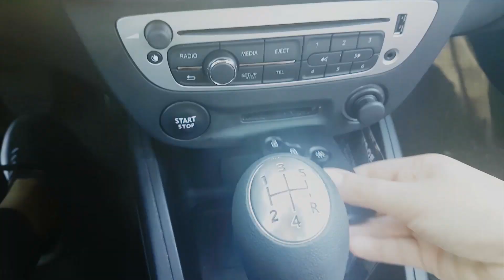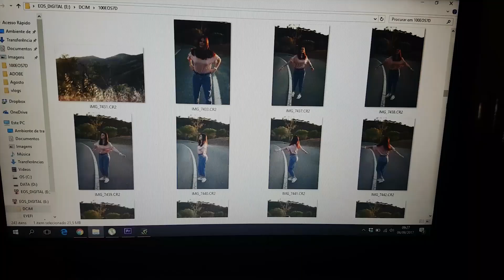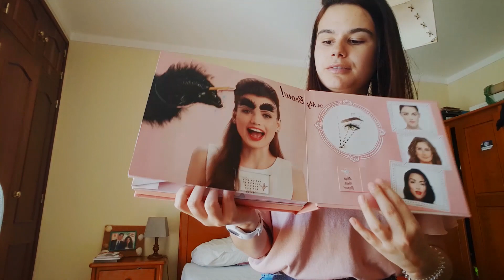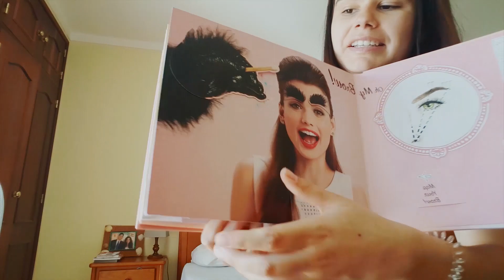FOTOS AO PÔR-DO-SOL | DIÁRIO DA FOLGA #2 | Astronauta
Pergunta do dia : O que é que mais gostam no verão?